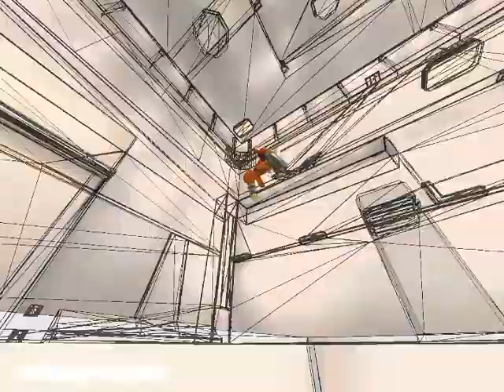Redemption IV - Unreleased Version - 2006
Music: Rage Against the Machine - Renegades of Funk (The Crystal Method Remix)